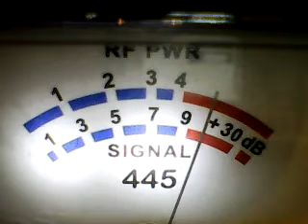SUPERBOWL THURSDAY MORNING- 3 DOUBLE O CALI,PLASTIC RADIO,445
DX THURSDAY MORNING CH 6   10/13/22 10.00 AM CST